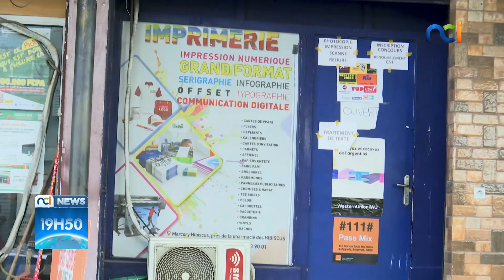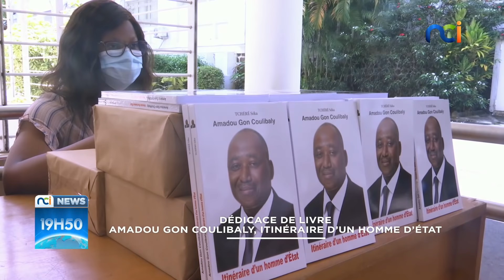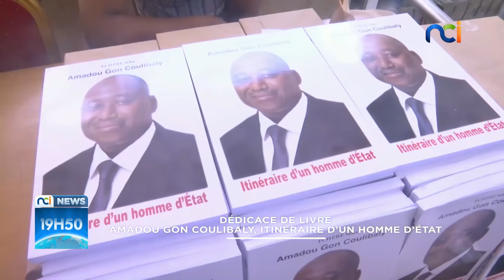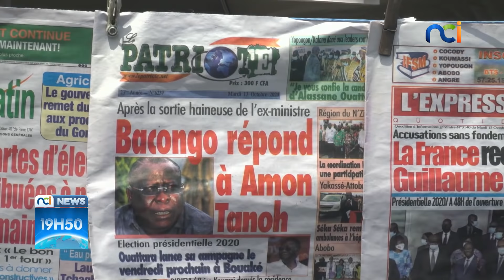NCI NEWS du jeudi 22 octobre 2020 avec Mélina Makissi